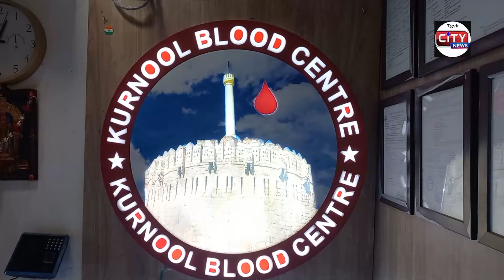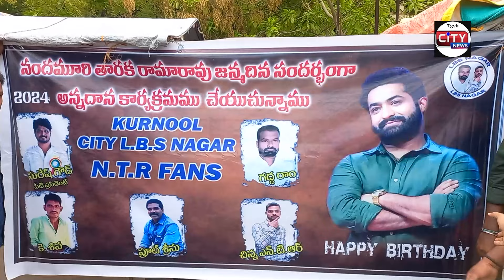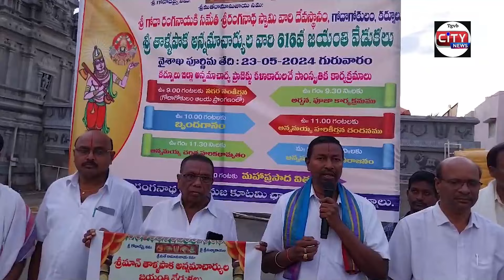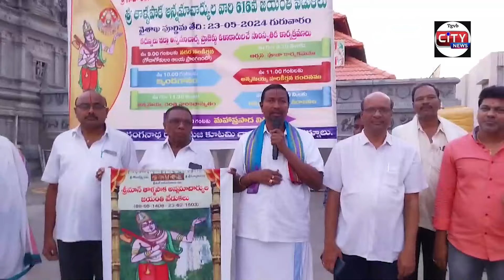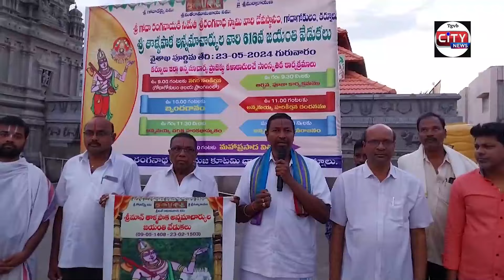20 05 2024 KURNOOL CITY NEWs